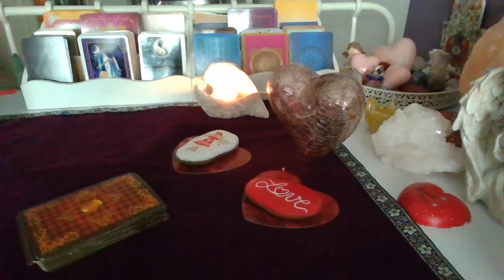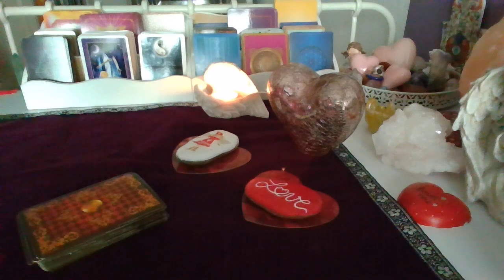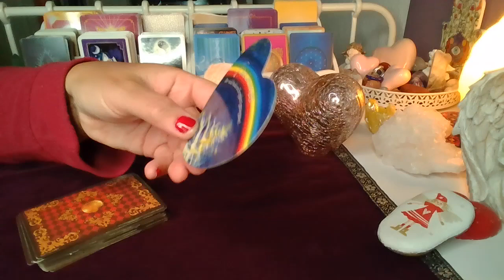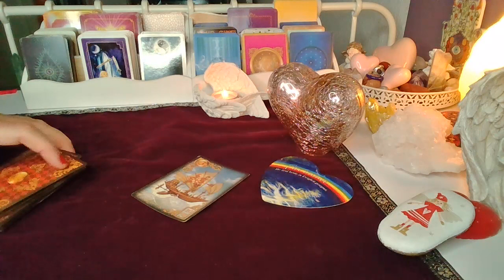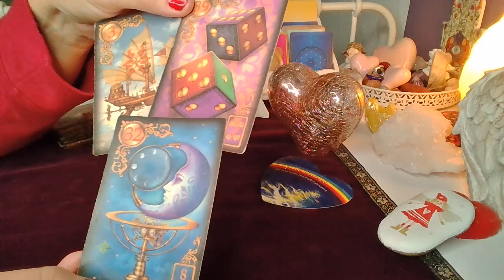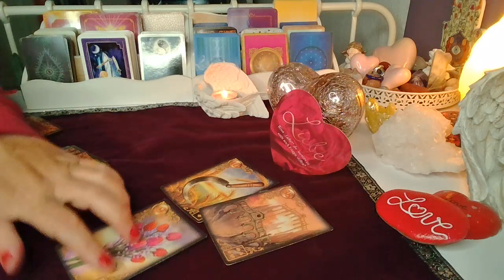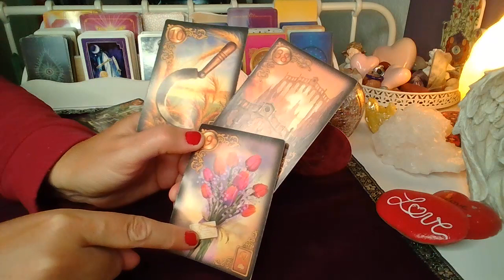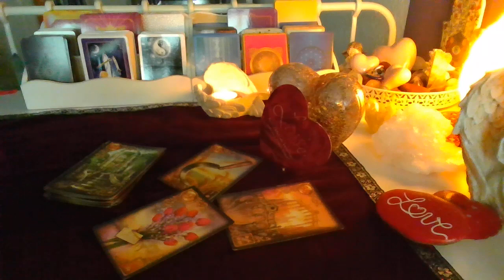ORAKEL❤️ WIADOMOSC OD NIEGO ❤️ Karty Orakel Milosny+ Karty LENORMANDA❤️ wrozby porady magia ❤️